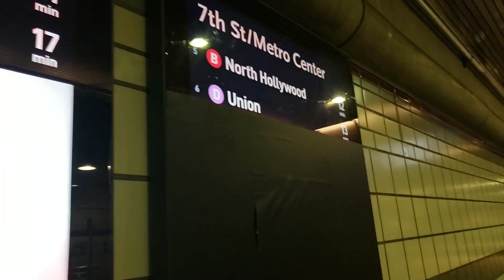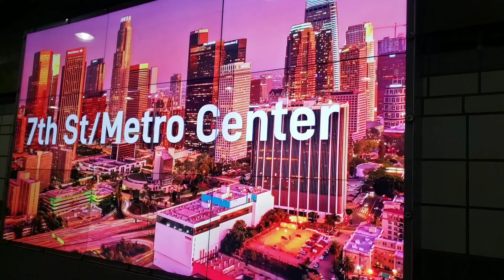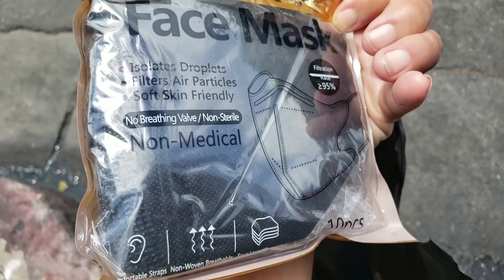A Sunday In L.A.👨‍👩‍👧‍👦🤳🏙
"The great Nietzsche told us to live dangerously. In Los Angeles there is no alternative." —

Robert Winter and David Gebhard

Amazon wish list:

My mornings start at my local Starbucks for editing and uploading (not a paid endorsement)